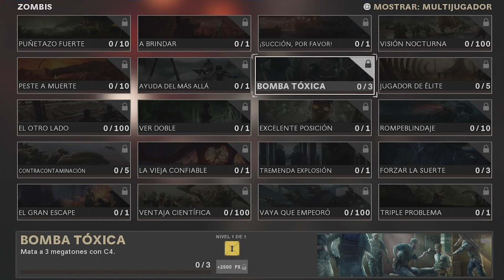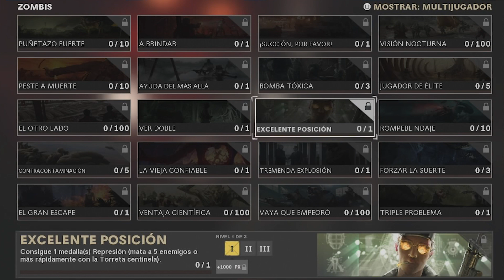Todos los Desafíos de Zombies Temporada 1 Cold War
Qué Onda Norgalicios@s

En este video les muestro todos los desafíos de Zombies la temporada 1 de Call of Duty Cold War. Estos desafíos se encuentran en la pestaña barracones en la lista de progreso en el icono de temporada 1.  Para acceder a TODOS estos retos es necesario llegar al nivel 190 de la temporada.

Si tienen dudas o consejos de algún reto en específico lo pueden dejar saber en los comentarios.

Retos
0:36 PUÑETAZO FUERTE
0:45 PESTE A MUERTE
1:07 EL OTRO LADO
1:17 CONTRACONTAMINACIÓN
1:26 EL GRAN ESCAPE
1:40 A BRINDAR
1:48 AYUDA DEL MÁS ALLÁ
1:56 VER DOBLE
2:09 LA VIEJA CONFIABLE
2:25 VENTAJA CIENTÍFICA
2:37 SUCCIÓN POR FAVOR
2:48 BOMBA TÓXICA
2:53 EXCELENTE POSICION
3:06 TREMENDA EXPLOSIÓN
3:14 VAYA QUE EMPEORÓ
3:27 VISIÓN NOCTURNA
3:47 JUGADOR DE ÉLITE
4:07 ROMPEBLINDAJE
4:22 FORZAR LA SUERTE
4:38 TRIPLE PROBLEMA